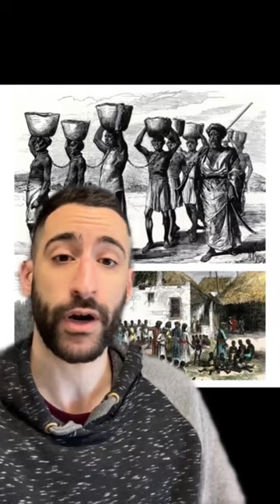THE 38 MINUTE WAR